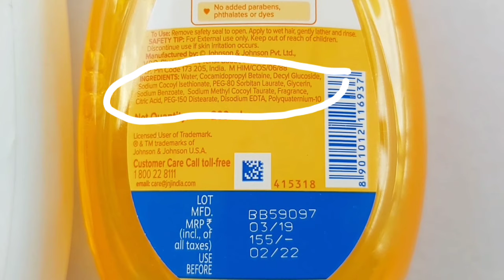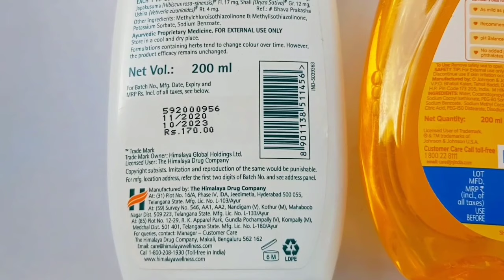Johnson Baby Shampoo Vs Himalaya Baby Shampoo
Johnson baby shampoo vs himalaya baby shampoo ( in hindi )

Purchase Link:
himalaya baby shampoo
Johnson baby shampoo